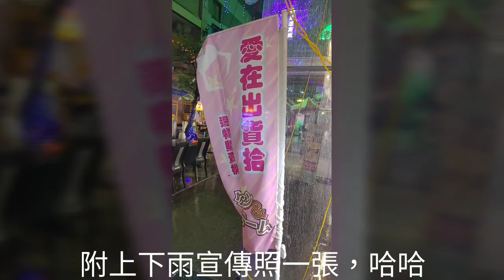［夾娃娃日記#40］公仔彈跳！？山崩紓壓台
還沒參加史萊姆，哥吉拉的觀眾這邊留言哦！
這次是彈跳台特輯！最後回去的路上遇到佛心山崩！可惜就改台！700還有一波抽獎喔！